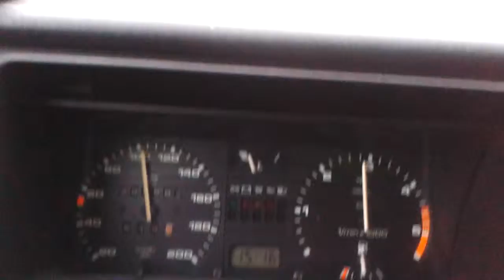VW Jetta mk2 1.6TD jazda na V biegu. Skrzynia z benzyny.